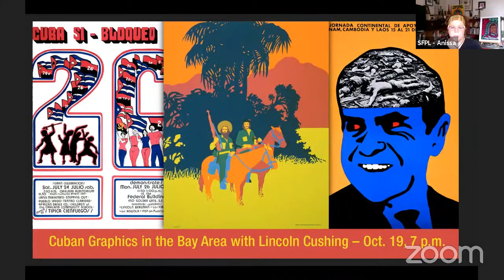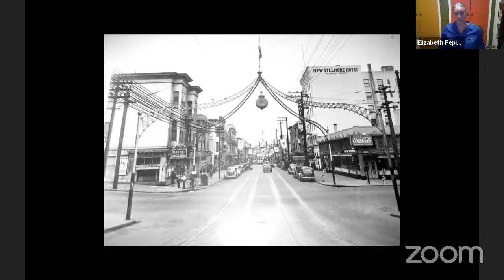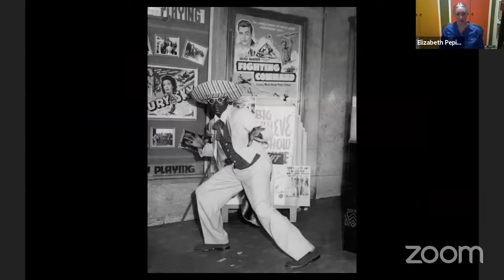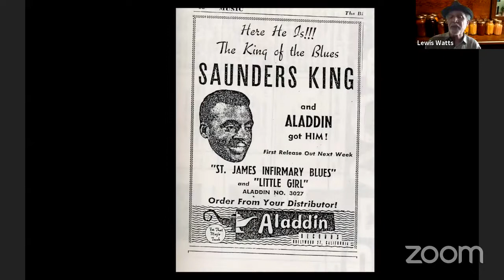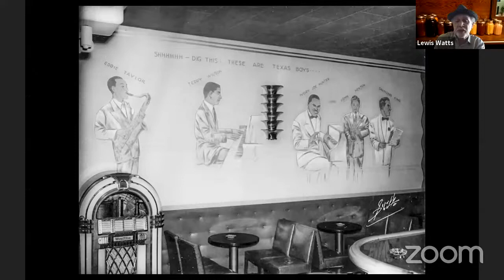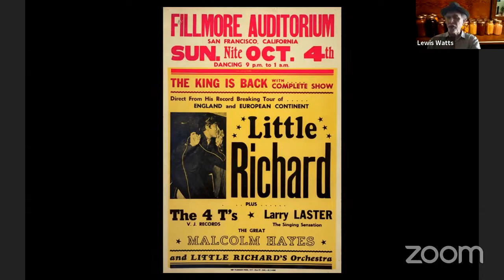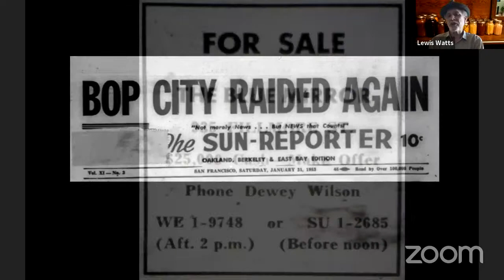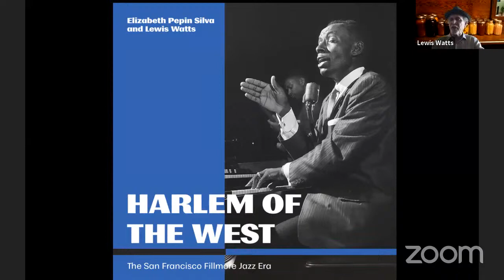Harlem of the West - The Fillmore Jazz Era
Elizabeth Pepin Silva and Lewis Watts will present an illuminating slide show and talk about the new edition of Harlem of the West: The San Francisco Fillmore Jazz Era.

Through dozens of archival photographs and oral accounts from the neighborhood residents and musicians who experienced it at its height, the Harlem of the West SF Project celebrates this unique and rediscovered chapter in jazz history and the African-American experience on the West Coast. The Project is a platform for the Fillmore’s musicians, nightclub owners and residents of the 1940s and 1950s to tell the neighborhood’s history in their own words, as well as feature rarely seen photographs and memorabilia. The new edition of Harlem of the West: The San Francisco Fillmore Jazz Era book has been recently republished by Heyday Books. The edition features newly discovered photographs and memorabilia, as well as additional interviews with those who lived and played in the Fillmore at the height of its glory

Elizabeth Pepin Silva is an award-winning documentary filmmaker, photographer, writer and former day manager of the historic Fillmore Auditorium. She holds a degree in journalism from San Francisco State University.

Lewis Watts is a photographer, archivist and professor emeritus of art at UC Santa Cruz with a longstanding interest in the cultural landscape of the African diaspora in the Bay Area and internationally.

We encourage everyone to purchase a copy of the book through the Museum of African Diaspora bookstore